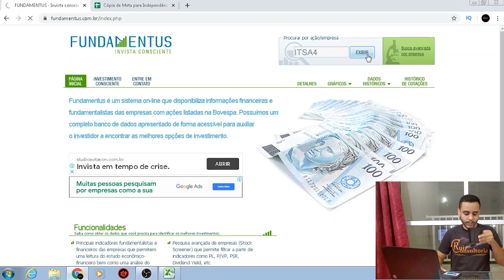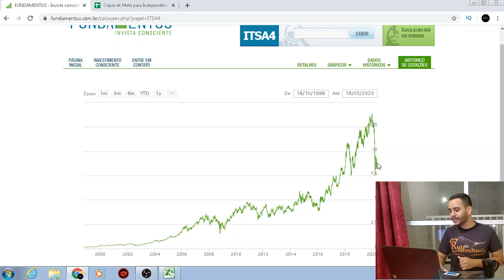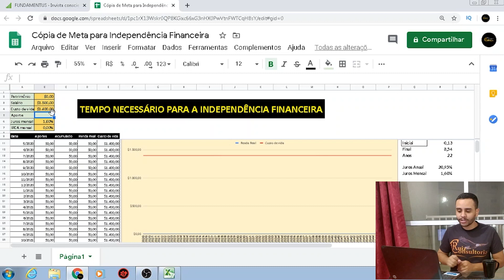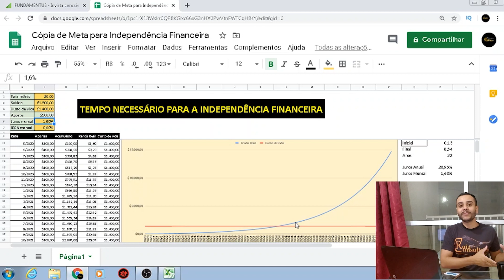COMO SE APOSENTAR INVESTINDO EM AÇÕES NA BOLSA DE VALORES | Viver de renda investindo R$ 100,00/mês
📲Baixe o novo app completo para analisar e acompanhar as notícias do mercado na palma da sua mão. E O MELHOR, É GRÁTIS!

Recebo diversas dúvidas de seguidores se realmente vale a pena investir com pouco dinheiro na bolsa de valores?

Para ser mais específico, é possível viver de renda dos investimentos investindo apenas 100 reais todos os meses? É sim! e mostro nesse vídeo através de estudo e analisando o retorno que uma ação trouxe para seus acionistas nos últimos anos.

Esse estudo que me fez começar a consultoria Ruiz com o propósito de levar essa educação financeira para o Brasil, para que todos saibam que não precisa depender do INSS para se aposentar, você mesmo pode construir sua própria carteira previdênciaria.

Sabia disso? Comenta aqui em baixo o que achou do que aprendeu no vídeo e compartilhe com um amigo para que ele também conheça essa informação.

📋 Planilha utilizada no vídeo (Planilha do prof Leandro,  Canal 500 pratas)

📊 Notícias diárias sobre o mercado financeiro de graça!
Na nossa comunidade no Telegram 🚀